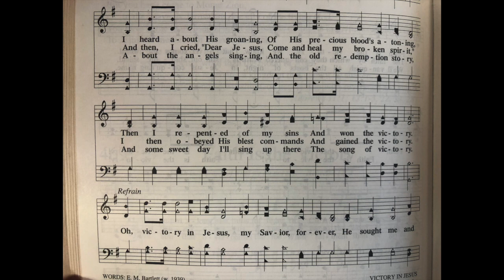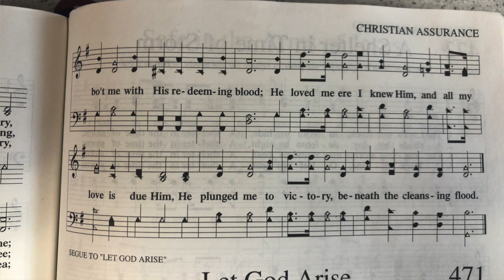470 - "Victory In Jesus"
Practice Track for Song 470  - "Victory In Jesus"